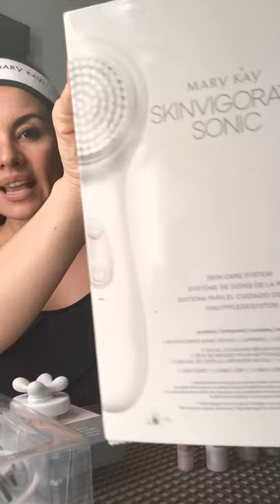Marykay Faith, Fitness,LifeStyle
Empowering lives of Women.